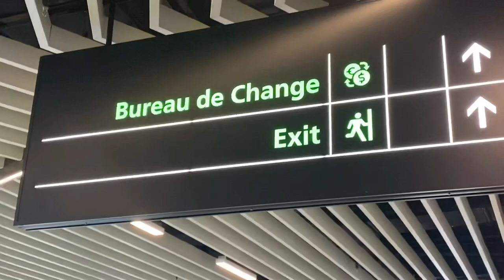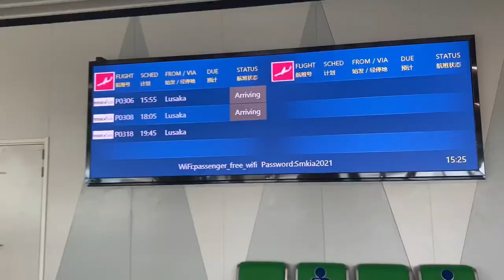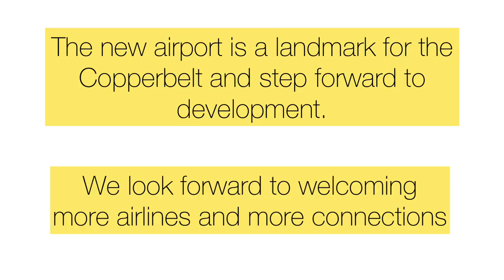The Brand New Ndola Airport ✈️ | Zambia 🇿🇲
Vlog 012

We are back in Zambia and will now have regular vlogs appear about Kitwe which is our city and Zambia as and when we travel. Our effort would be to introduce you to this wonderful country and its wonderful people.

Have you ever visited Dubai ? Watch my earlier vlogs.

🎥 Welcome to the official YouTube channel of The Migrant Wolf 🎥
I am vlogging my travel journey from Zambia to Dubai! 📹
I decided to start vlogging our travelling journey, because we are travelling to Dubai for the birth of our son. I want my son to see how different travel was during COVID.

✈ Our world is so different due to the coronavirus pandemic and because of that, humans had to adapt and change.

Come with me as I document my journey to Dubai.
Since we are from Zambia, we have to stay in Egypt for 14 days. Due to its high number of cases, Zambia is red listed in the United Arab Emirates (UAE). 🗺
So join me on my journey, as I document my travels from Zambia to Cairo, Egypt, and then to Dubai!

We are now in Zambia and will continue to document our time in Zambia and hope to show you and introduce you to the life we live here.

👍 Let’s Connect!